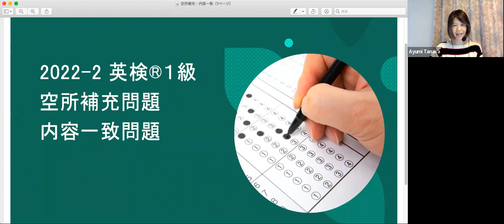2022年度第2回英検1級1次本試験解説セミナー_大問2と3感想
2022年度第2回英検1級1次本試験解説セミナーの内、大問2と3についての抜粋です。
今回の空所補充問題と内容一致問題に関して、担当講師が難易度など感想を語っています。

■続きは、以下の「2022年度第2回英検1級1次本試験解説セミナー」で。

以上です。